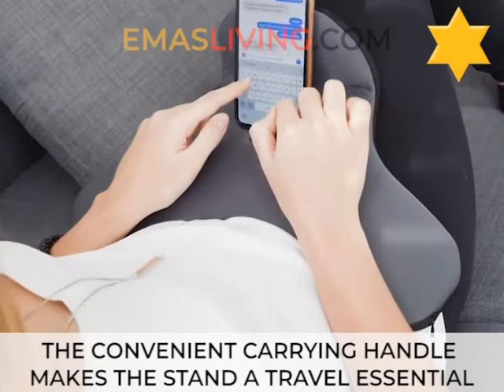NYCH™ - PILLOW PAD MOBILE PHONE, TABLET AND BOOKS STAND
The mobile phone pillow stand has three positions, you can choose the appropriate one according to the sight. Designed for IPAD, mobile phones, magazines.